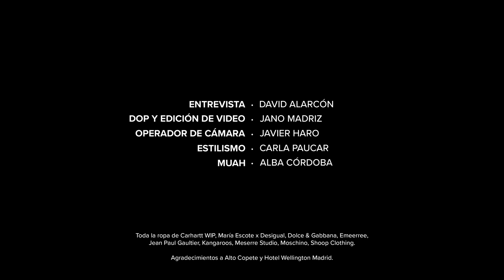Nicole Wallace en METAL | Entrevista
Nicole Wallace  saltó a la fama tras su paso por la serie “Skam” y ahora debuta en la música con “Bella”. Diecinueve años y una prometedora carrera por delante.

Entrevista DAVID ALARCÓN
Vídeo JANO MADRIZ
Estilismo SARA ARROYO
Maquillaje y peluquería ALBA CÓRDOBA
Agradecimientos a Hotel Wellington Madrid y Alto Copete